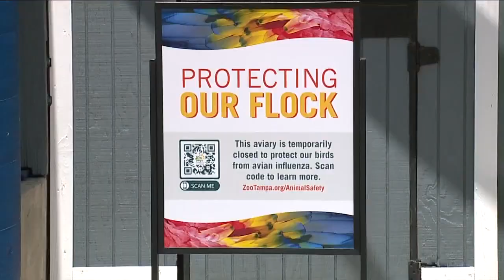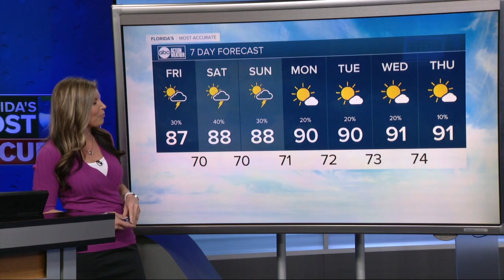ABC Action News Latest Headlines | April 28, 6pm